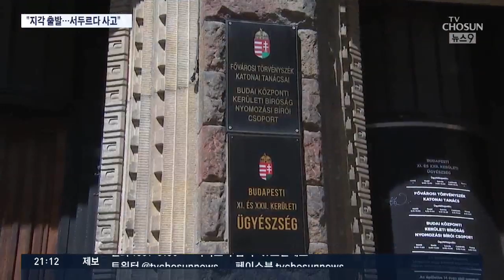잇단 운항 과실 증언…헝가리 검찰 "선장 보석조건 부당"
모레부터 선체 인양이 시작될 거란 현지 소식을 전해 드렸는데, 헝가리 현지에서는 또 사고를 낸 크루즈선의 운항 과실을 지적하는 증언들이 잇따르고 있습니다. 헝가리 검찰도 이런 이유로 법원의 선장 보석 허가 조치를 받아 들일수 없다며 이의를 제기했습니다.